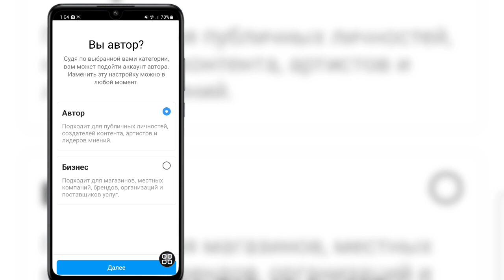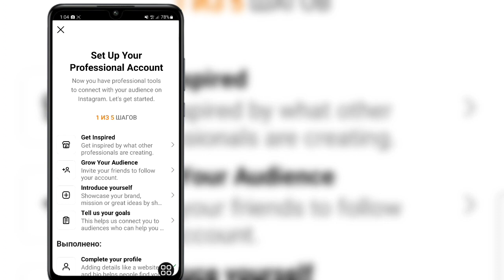Как узнать, кто просматривал мой профиль в Instagram | Кто посетил мой профиль в Instagram (2023)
Продолжайте смотреть видео до конца
 Это очень простой и легкий метод

Отказ от ответственности за авторские права В соответствии с разделом 107 Закона об авторском праве 1976 года допускается «добросовестное использование» для таких целей, как критика, комментарии, репортажи новостей, обучение, стипендия и исследования.  Некоммерческое, образовательное или личное использование склоняет чашу весов в пользу добросовестного использования.